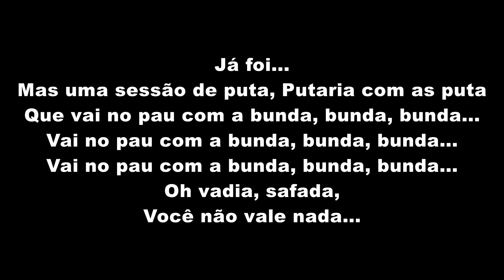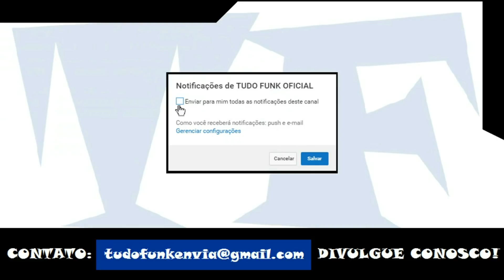MC Fioti e MC Lan - Já Foi (LETRA)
MC Fioti e MC Lan - Já Foi (LETRA OFICIAL)

Artista: MC Fioti e MC Lan
Produção: TF Produções
Ano: 2018

ATENÇÃO!